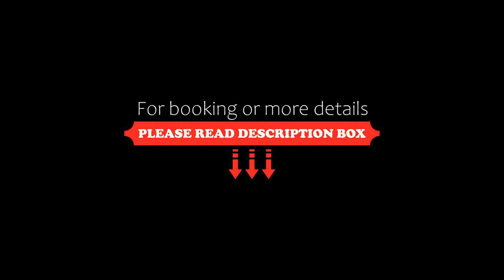The Vale Hotel, Cricklade, United Kingdom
About Property:
You're eligible for a Genius discount at The Vale Hotel! To save at this property, all you have to do is sign in.
The Vale Hotel in Cricklade provides adults-only accommodation with a terrace, a restaurant and a bar. Located around 12 km from Cotswold Water Park, the hotel with free WiFi is also 41 km away from Lacock Abbey. The property is non-smoking and is located 12 km from Lydiard Park.
At the hotel, each room is equipped with a desk, a flat-screen ...
Property Type: Hotel
Address: 32 High Street, Cricklade, SN6 6AY, United Kingdom
Searching For
1. The Vale Hotel - Cricklade - United Kingdom
2. The Vale Hotel - Cricklade - United Kingdom Address
3. The Vale Hotel - Cricklade - United Kingdom Rooms
4. The Vale Hotel - Cricklade - United Kingdom Amenities
5. The Vale Hotel - Cricklade - United Kingdom Offers and Deals
Audio Credit:
Track Title: Blank Slate
Artist: VYEN